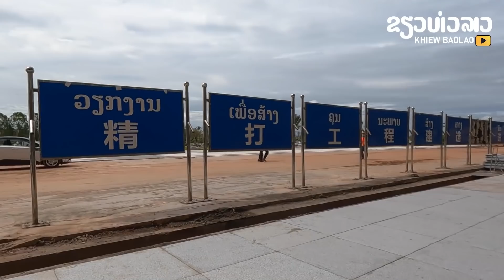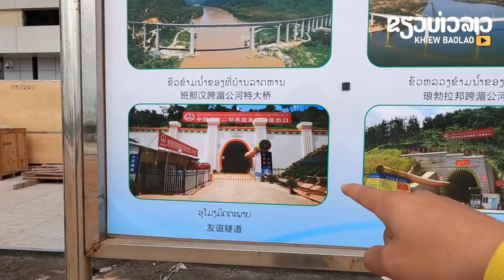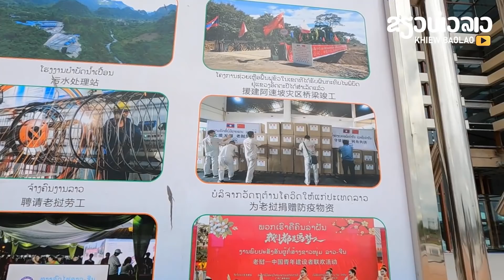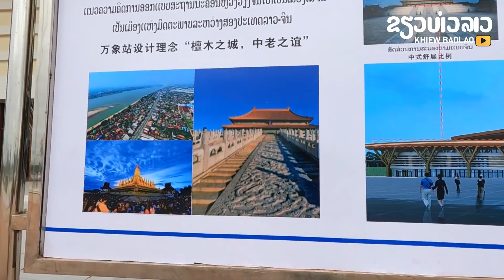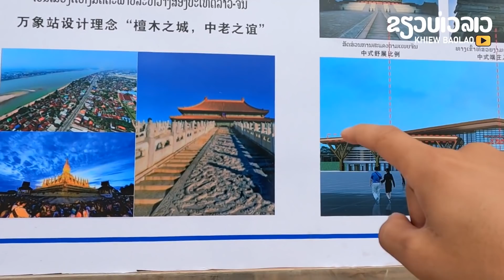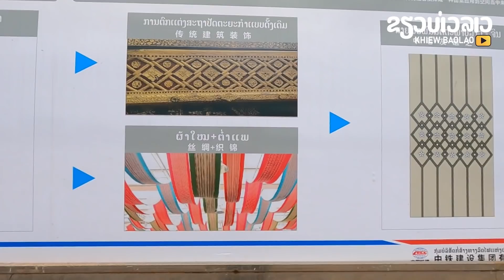ພ້ອມແລ້ວ ເປີດນຳໃຊ້ລົດໄຟລາວ-ຈີນ 2 ທັນວາ | พร้อมเปิดใช้งานแล้วรถไฟลาว- จีน